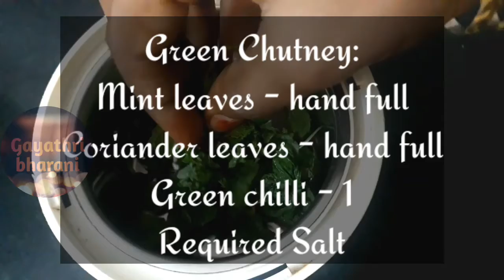3 Types of sandwiches/Chocolate Sandwich/Vegetable sandwich/Potato sandwich/Easy Evening snacks/